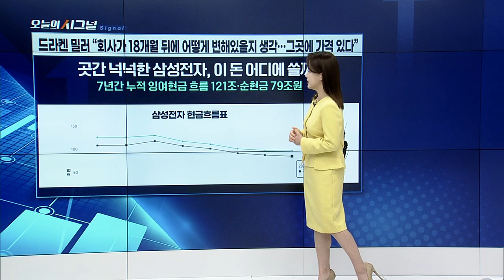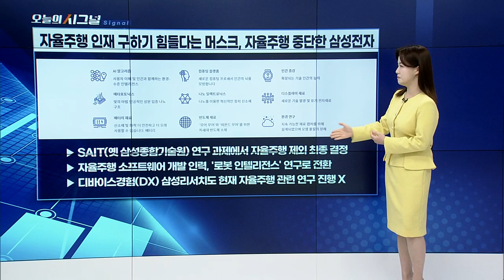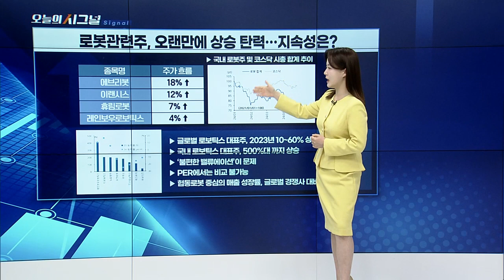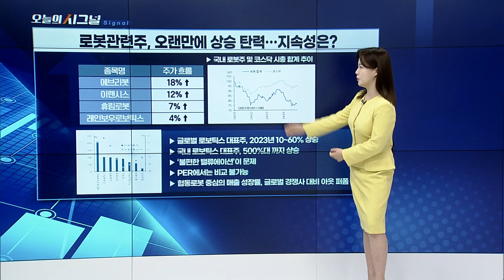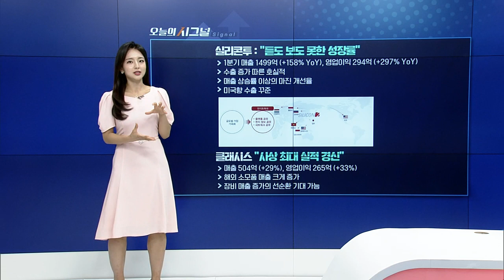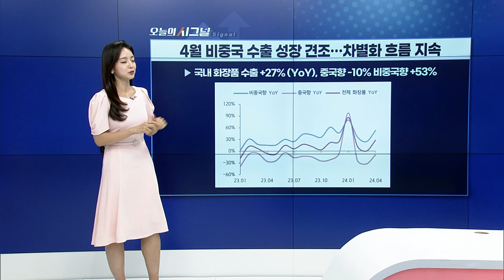로봇관련주, 오랜만에 상승 탄력... 지속성은? [오늘의 시그널] | Final Shot (20240510)